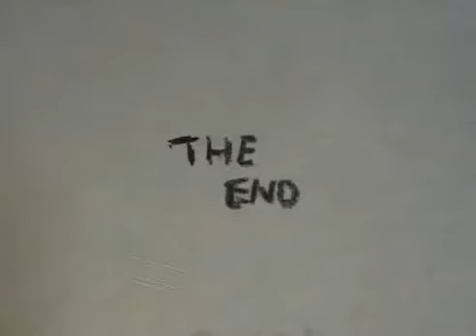"Beyond the Paper"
Made in high school (?) or college.